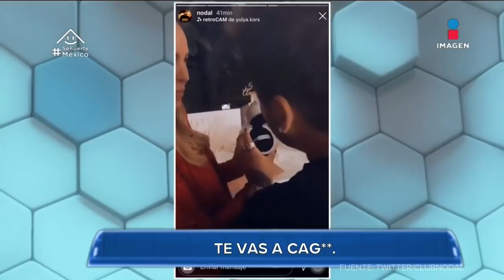¿El tatuaje de Belinda sobre Christian Nodal? | Qué Importa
Belinda se tatuó las iniciales de Christian Nodal en su tobillo.